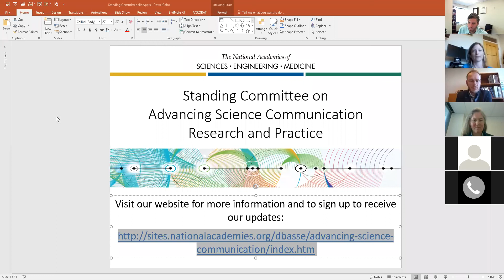SciEngage group meeting October 2019- Science Communication at the National Academies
On Friday October 11, 2019, members of the National Academies’ Standing Committee on Advancing Science Communication Research and Practice led a conversation about their recent efforts.

The committee was launched in 2018 to help the field of science communication develop innovative approaches and greater understanding about how to connect science with all people.

The discussion featured updates on the committee’s work and exchanges of ideas on how this committee can leverage its national platform to 1) better connect communication research and practice, 2) support “boundary spanning” practitioners and organizations, and 3) increase institutional support for communicating science.

Presenters:

- Holly Rhodes, National Academies (committee study director)
- Dietram Scheufele, University of Wisconsin-Madison (committee co-chair)
- Angela Bednarek, Pew Charitable Trust (committee member)
- Laura Helmuth, Washington Post (committee member)